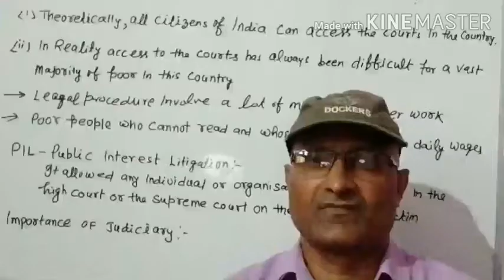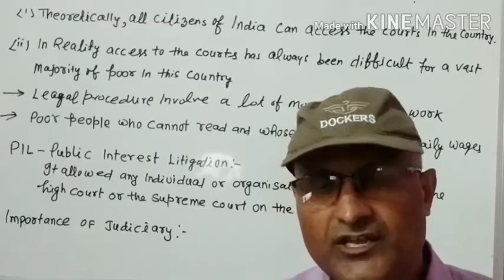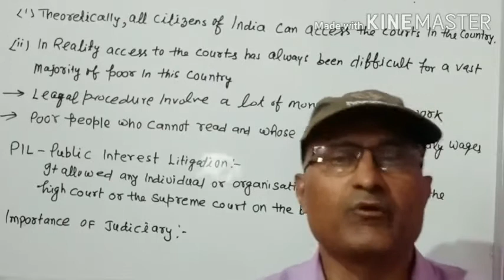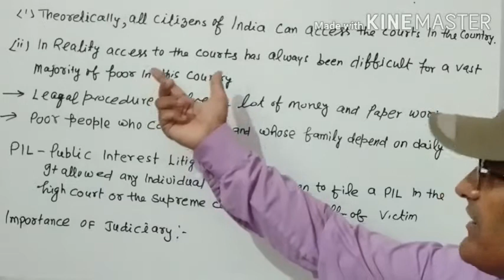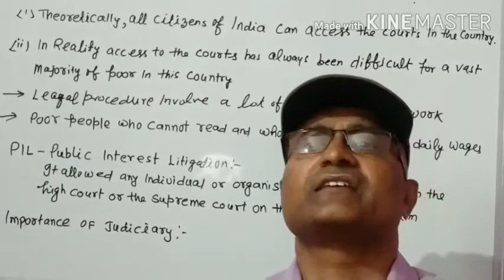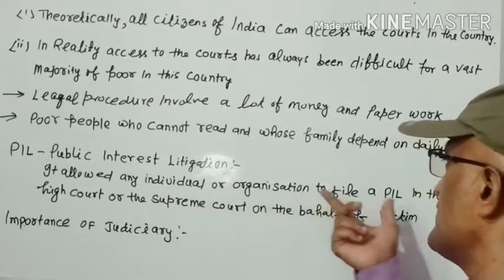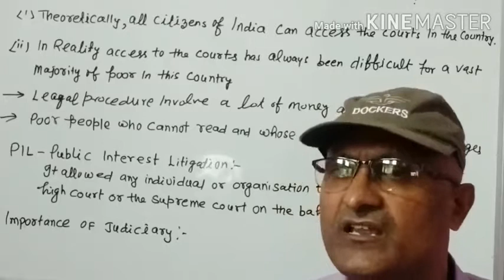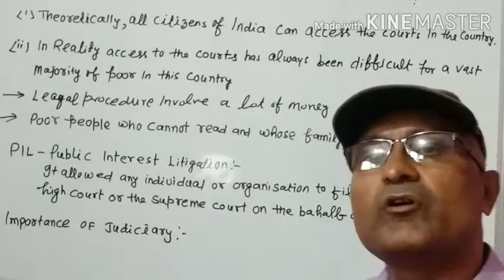Class 8th Social Science, Eng. Medium, Topic: Does Everyone Have Access to the Court. Date :29/7/20